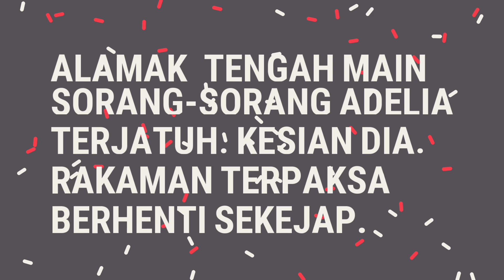SINK or FLOAT | Tenggelam atau Timbul | Science Experiment for kids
Salam & Hello semua,

Simple science experiment untuk kanak-kanak belajar dan meneka samaada sesuatu barang itu tenggelam (Sink) atau timbul (Float).

Enjoy. Terima kasih :D